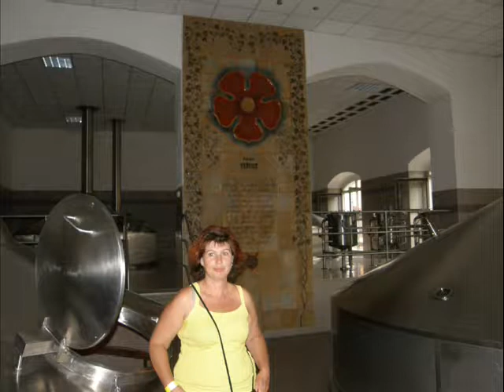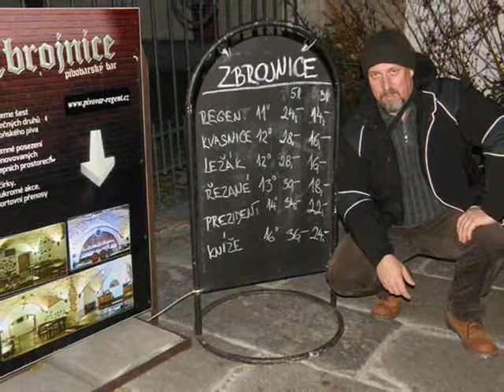Zámek Schwarzenberská hrobka a pivovar Regent v Třeboňi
Zámek Třeboň vznikl na místě původního panského sídla a gotického hrádku ze 14. stol.Areál byl rozšířen v r. 1456 a dále v letech 1479 – 82 a 1519 – 24. Po požáru v r. 1562 se objekt změnil na renesanční zámek. Dvoupatrová čtyřkřídlá budova má třípatrovou hranolovou věž. Nad vstupním portálem je mramorový rožmberský znak a malba od T. Třebochovského z r. 1608.Vnější nádvoří obklopují renesanční hospodářské a správní budovy. Většinu fasád zdobí sgrafita. Pár kroků od zámecké věže je barokní kašna z r. 1712, zakončená sloupkem s plastikou havrana klovajícího Turka. Připomíná vítězství Adolfa Schwarzenberka nad Turky u Rábu.

Schwarzenberská hrobka je hrobka rodu Schwarzenbergů v Domaníně v okrese Jindřichův Hradec. Nachází se poblíž katastru Třeboně II v třeboňském parku jihovýchodně od rybníka Svět, necelé 2 km od třeboňského Masarykova náměstí. Založil ji Jan Adolf II. Schwarzenberg (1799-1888) na podnět své manželky Eleonory Schwarzenbergové, rozené z Liechtensteinu (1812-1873). Stavba začala roku 1874 a byla dokončena roku 1877. V hrobce je uloženo 26 rakví. Ve věci vlastnictví probíhá soudní řízení, správu nadále zajišťuje Národní památkový ústav a hrobka je přístupná veřejnosti.

Pivovar Třeboň byl založen v roce 1379. V průběhu středověku rostla jeho dobrá pověst a po roce 1698 se již ve vlastnictví knížete Schwarzenberga přestěhoval do bývalé rožmberské zbrojnice s vchodem z Trocnovského náměstí. Přestavba pivovaru do současné podoby se uskutečnila ve druhé polovině 19. století. Na začátku dalšího století už má sklady nejen v Čechách ale i např. ve Vídni či Lvově. Na její přestavbě se podíleli italští stavební mistři bratři de Maggi, vídeňský Carlo Martinelli a pražský stavitel Paolo Ignác Bayer.